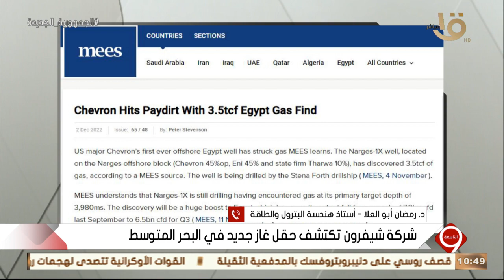التاسعة | د. رمضان أبو العلا: تحقيق الاكتفاء الذاتي من الغاز وفر لمصر ما لا يقل عن 3 مليارات دولار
التاسعة | د. رمضان أبو العلا أستاذ هندسة البترول والطاقة: تحقيق الاكتفاء الذاتي من الغاز وفر لمصر ما لا يقل عن 3 مليارات دولار